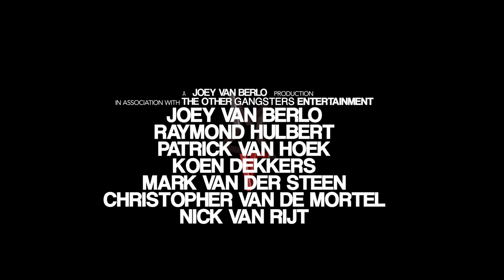VOLDERHOF AT THE PARK 2017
Camera operators:
Geoff van Keulen
Jeroen Staarink

Edit:
Geoff van Keulen

Song:
DJ Isaac - Down with me

Cameras:
Panasonic GH 4 & GH 5